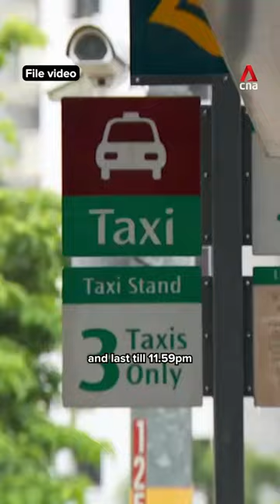ComfortDelGro taxi fares to go up from Dec 13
Commuters will have to pay more come Dec 13, when ComfortDelGro increases its taxi flagdown fares by S$0.50 and up its distance and waiting time fares too. Peak-hour surcharge timings will also be revised.